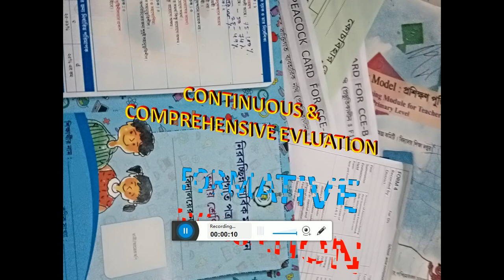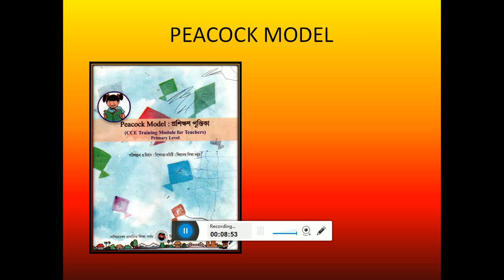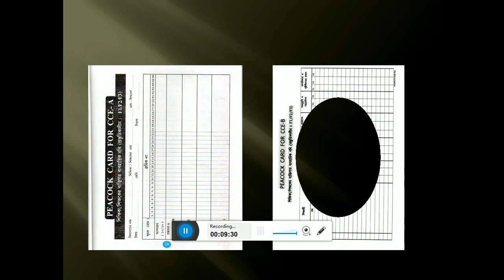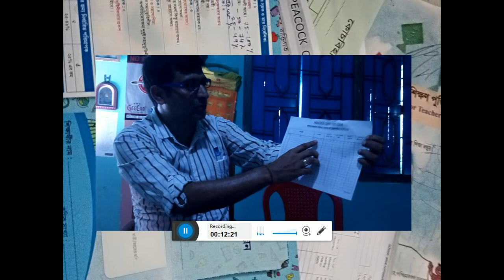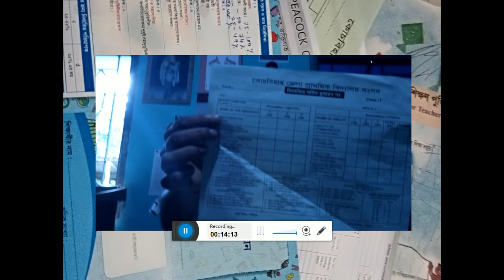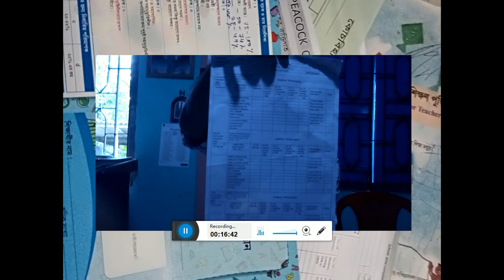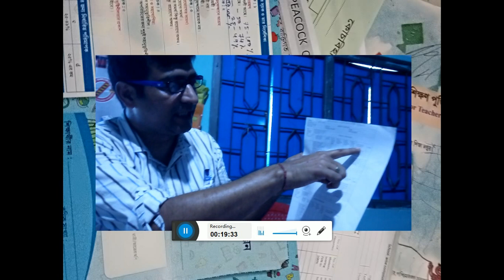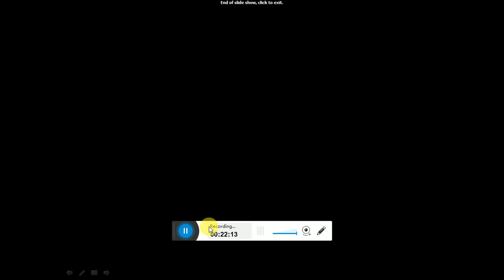Peacock card A & B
How to use peacock card A & B